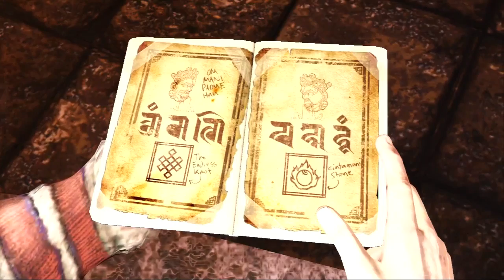Uncharted 2 - Cinematic 72 (720p)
The road to Shamballa.